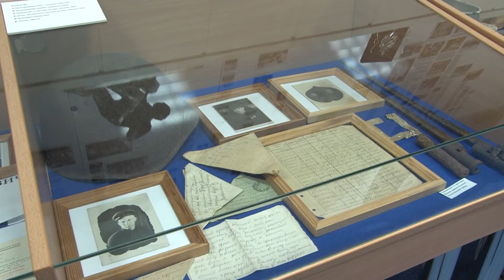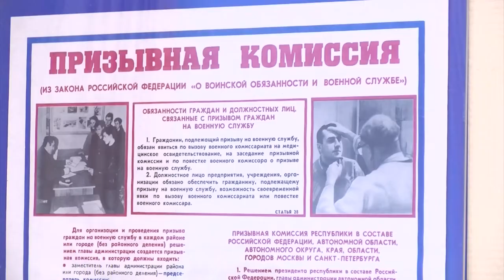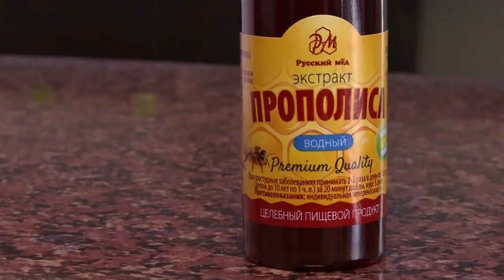Новости Сарова 05.10.2018